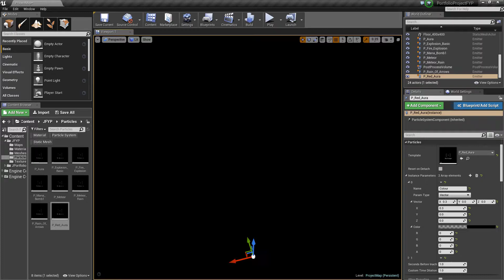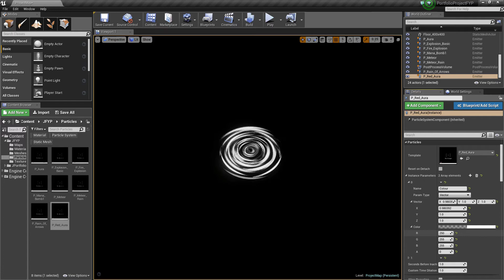Open colour parameters - UE4 FYP Project VFX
Showcasing some open colour parameters for on the fly manipulation of the colour of some of the effects.